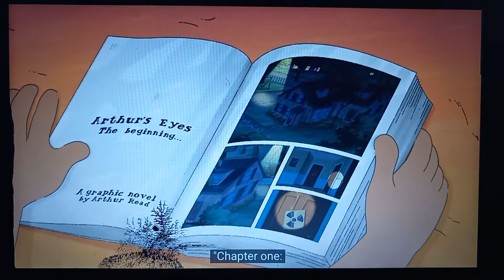Arthur: All Grown Up - Ending (finale)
Taken from the 25th and last season of "Arthur" (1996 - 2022).

Last episode title: All Grown Up.